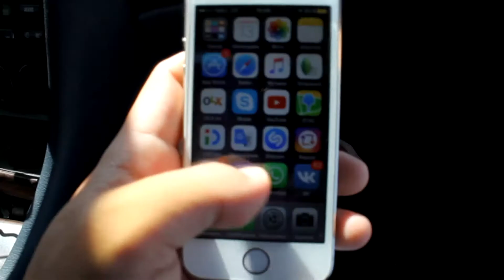VLOG#4 ШЫМКЕНТ!!!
Небольшой VLOG с моей поездки в город Шымкент!